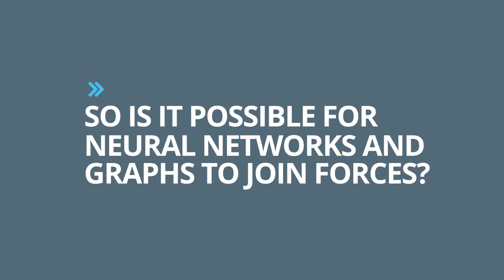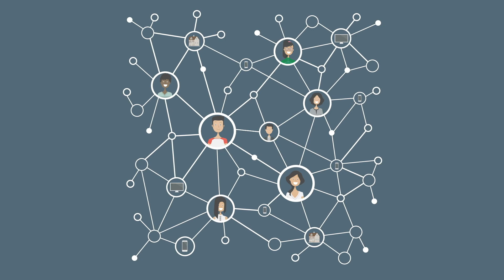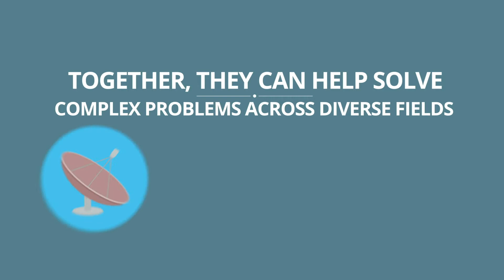Lynx Neural Network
How big graphs empower machine learning algorithms to make stronger, more accurate predictions.